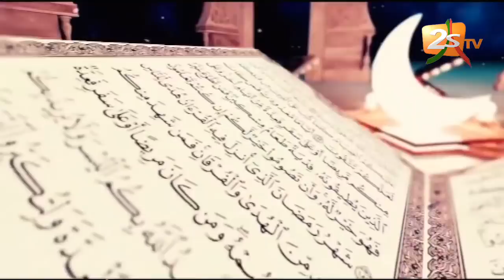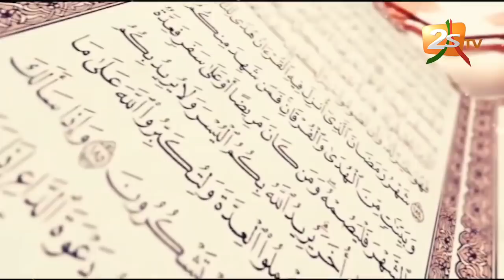SUKËRU KOOR 2019 N°21 AVEC TAFSIR ABDOURAHMANE GAYE & CHERIF MAMINE AÏDARA